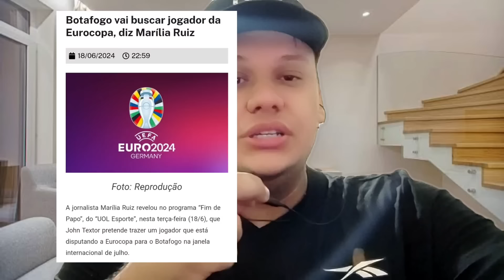CRAQUE DA EUROCOPA A CAMINHO DO FOGÃO? VEJA! | JOHN TEXTOR GANHA ALIADO NA BRIGA CONTRA A ARBITRAGEM